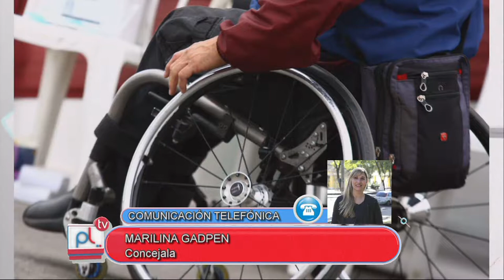PANTALLA LIBRE - GERMAN BLANC - MARILINA GADPEN - PENSIONES POR DISCAPACIDAD